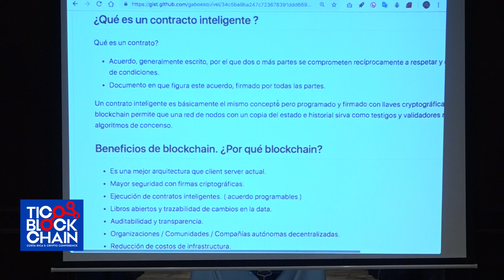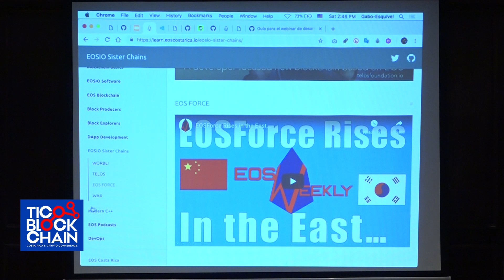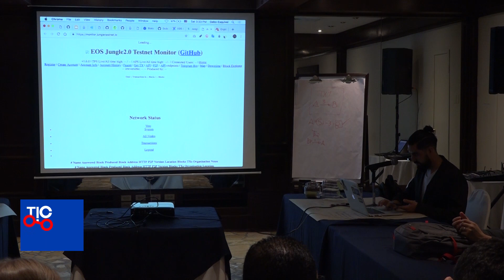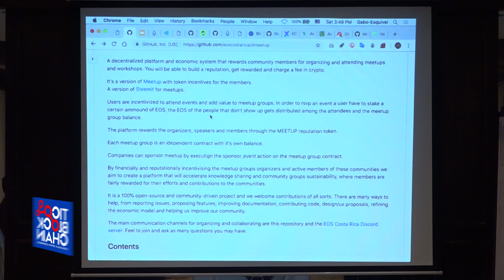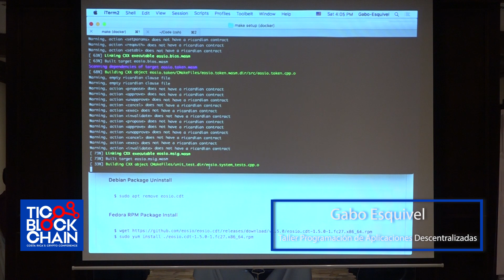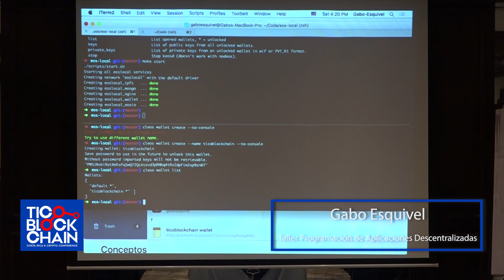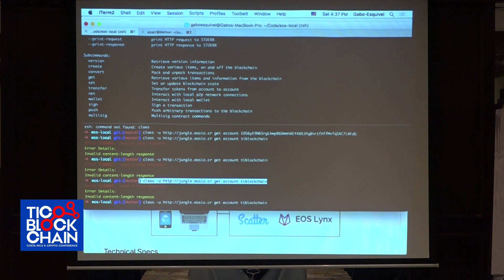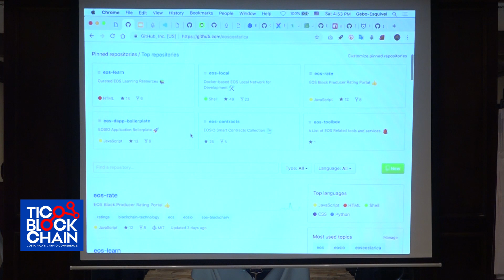TicoBlockchain 2019 - Gabo Esquivel: Taller Programación de Aplicaciones Descentralizadas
Speaker: Gabo Esquivel: Developer at EOS Costa Rica

En este taller, Gabo enseña como hacer una aplicación descentralizada básica usando Docker.

TicoBlockchain 2019
Recorded on Feb 2nd, 2019 in San Jose, Costa Rica